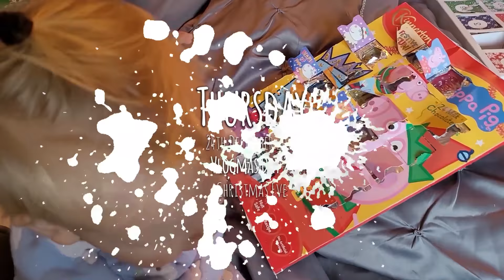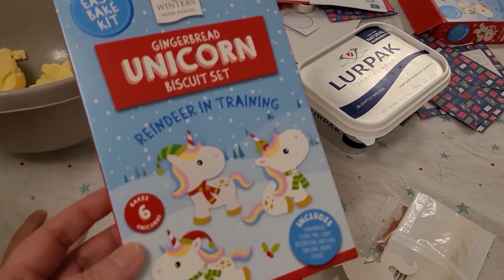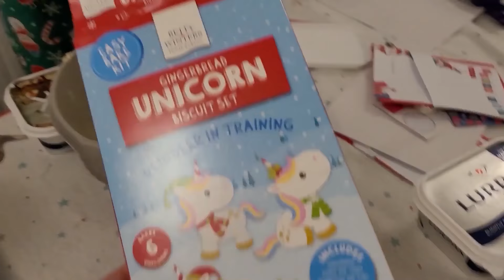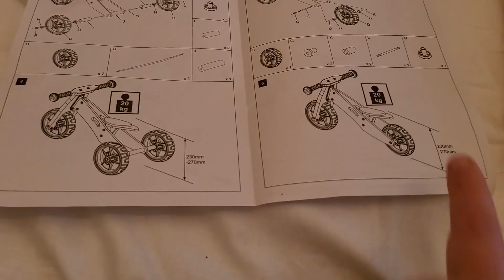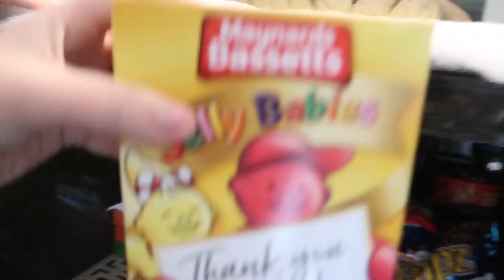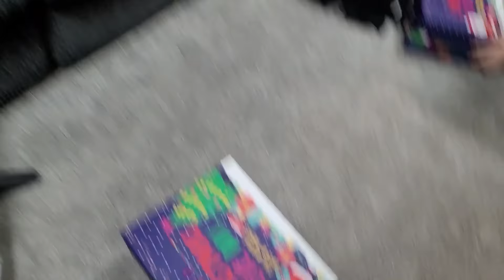NO BUDGET SECRET SANTA PRESENT REVEAL | CHRISTMAS EVE SPECIAL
Welcome to our Christmas Eve special for 2020 and our no budget secret Santa present reveal!!

DKMS Stem Cell Register:
Our Mailing Address:
Biz Space
Albion Mills
Bradford
BD10 9TQ
UK